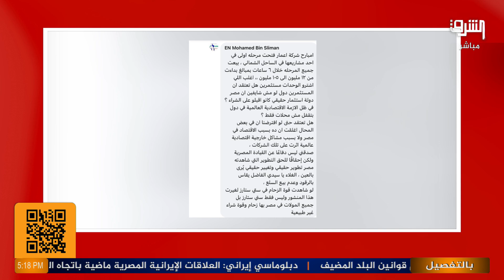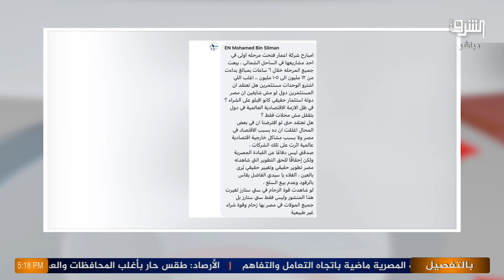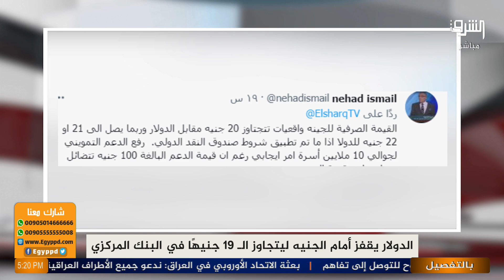رئيس حزب الجيل: بيع الفيلا بـ100 مليون في الساحل الشمالي لا يمثل المصريين مع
رئيس حزب الجيل ناجي الشهابي: بيع الفيلا بـ100 مليون في الساحل الشمالي لا مثل المصريين مع
تعليقا على اقبال بعض المصريين على شراء فيلات بأسعار تجاوزت مائة مليون جنيه للفيلا الواحدة  فى مشروع اعمار بالساحل الشمالى أكد ناجى الشهابى رئيس حزب الجيل والمنسق العام للائتلاف الوطني للأحزاب والقوى الوطنية أنه لا يمكن اعتبار من قاموا بالشراء ودفعوا تلك الملايين يمثلون جموع الشعب المصرى الذين يعانون من الغلاء وتساءال الشهابى
هل ماحدث فى مشروع اعمار بالساحل الشمالي من شراء 300 فيلا بمتوسط الفيلا الواحدة مائة مليون جنيه يعبر عن المصريين؟!
او يمكن اعتباره دليل على أن المصريين معهم فلوس ولا يهمهم الغلاء و رفع الأسعار وفرض رسوم باهظة على الخدمات الحكومية بعشرة أضعاف تكلفتها ؟! وأجاب الشهابى قائلا ب لا واضاف ان الذين أشتروا 300 فيلا ودفعوا فيهم المليارات معظمهم من أثرياء الخليج ولا نعلم مصادر ثرواتهم ويمكن تكون غسيل أموال والقليل من المصريين يعبرون عن شريحة لا تزيد نسبتهم عن 5% من المصريين وهم تربحوا فى هذه الفترة من عمر مصر والفترات السابقة وأكتنزوا المال لدرجة أنه أصبح بلا قيمة عندهم ولا يعرفون كيف ينفقونه ؟!! وأشار ناجى الشهابى رئيس حزب الجيل إلى انه يوجد نسبة مثلهم اى 5% أخرى من المصريين مستوريين يعنى قادرين يتكيفوا مع الغلاء الفاحش ورفع الأسعار غير المبرر واكد أن ال 90% من الشعب يعيش على الكفاف ومعظمهم بيكمل عشائه نوم ويعانى معاناة شديدة فى سداد فواتير الكهرباء والمياه والغاز ورسوم المدارس سواء الحكومية أو التجريبية أو اللغات الخاصة كلا حسب مقدرته المالية والمنطقة التى يعيش فيها وطالب رئيس حزب الجيل
 بإخضاع الفئة الأولى بتاعت فيلات إعمار الساحل الشمالي للبحث والدراسة والإجابة على سؤال كيف تكونت لديهم هذه الثروة الضخمة ؟!! وهل مصادرها حلال ومشروعة وهل سددوا الضرائب المقررة قانونا عليها وعلى أرباحها  ؟!! ثم أخذ حق الدولة والفقراء منهم !! وأكد أنه واثق أنهم سيجدون العجب وتضع الدولة يديها على كنز على بابا !!
وتابع الشهابى أما باقى نسبة ال 95% من الشعب وضمنها نسبة ال 5% المستورة فكفاية عليهم الغلاء الحالى فهم غير قادرين على تحمل أى زيادة والخطر كل الخطر أن ينفجروا من عدم أستطاعتهم تلبية مطالب الحياة الأساسية وأحتياجاتهم الضرورية وساعتها لن ينفع الندم !!
ودعا الحكومة إلى عدم الاستماع  لصندوق النقد الدولي وعدم تنفيذ طلباته مؤكداً أ أهدافه خبيثة وتحقق صالح الأشرار أصحاب المخطط الشيطانى !!
وأشار إلى أن  الحفاظ على الإستقرار والسلام الاجتماعى وتجنب غضب الشعب له الأولوية الأولى ويصل فى أعتقاده إلى أنه من ضرورات الأمن القومى للبلاد !!